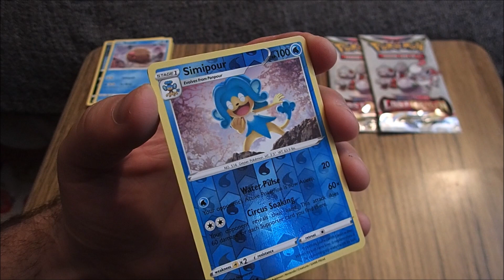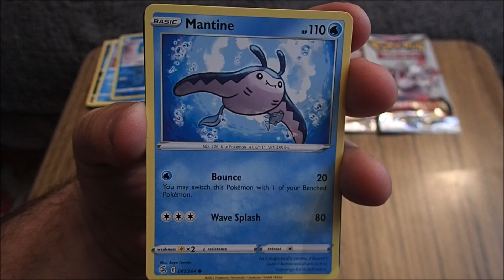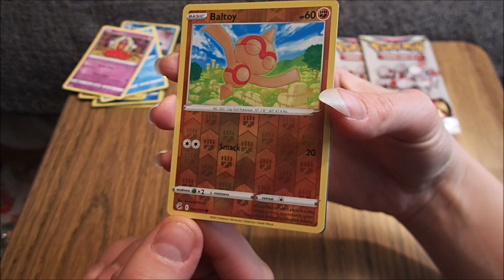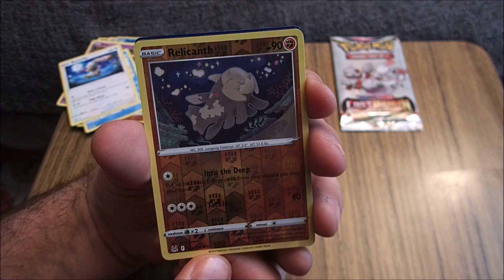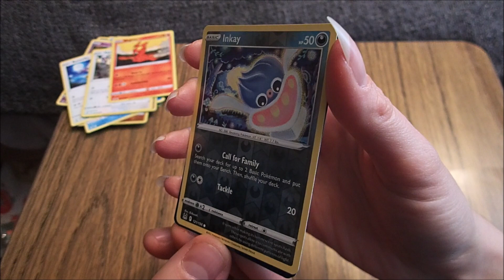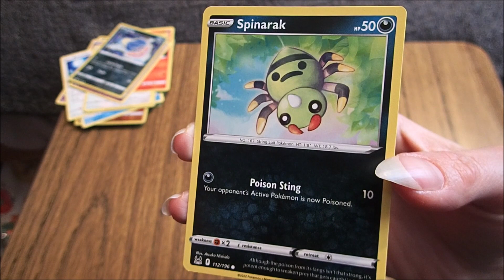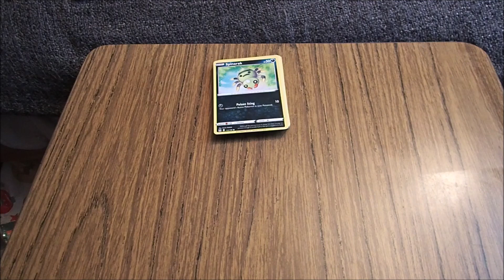Pokémon Magazine Fun Packs Part 2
More Pokémon cards :)